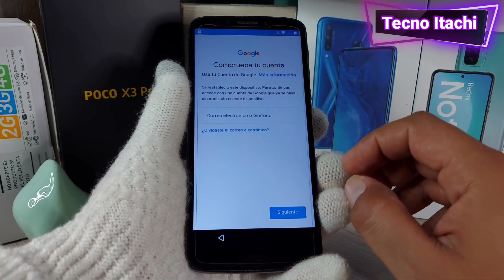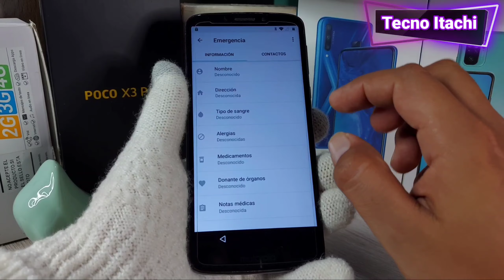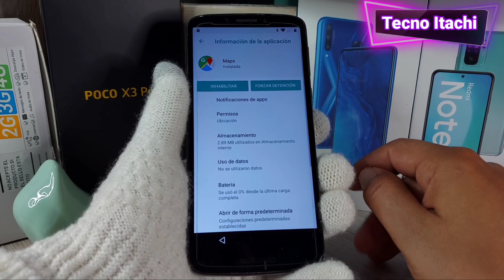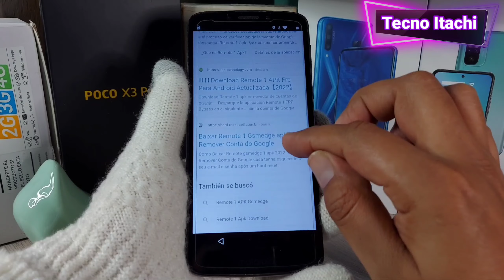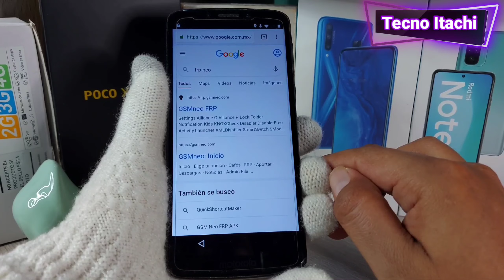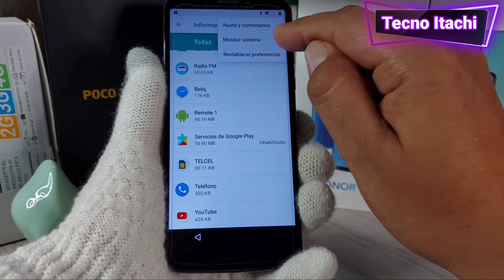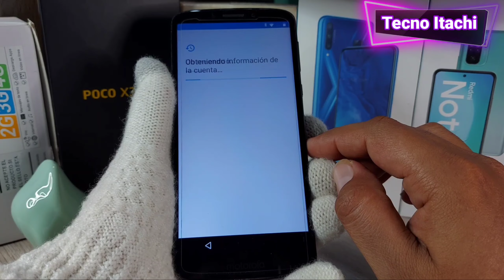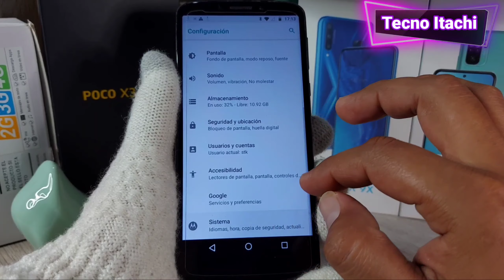moto e5 plus como quitar cuenta google / eliminar correo anti robo gmail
como borra cuenta anti robo de Google o Gmail también conocida como cuenta de Google

gracias a todos por el apoyo que le han dado al canal